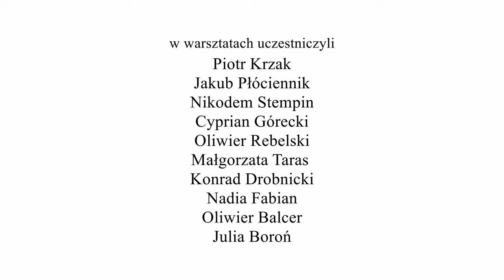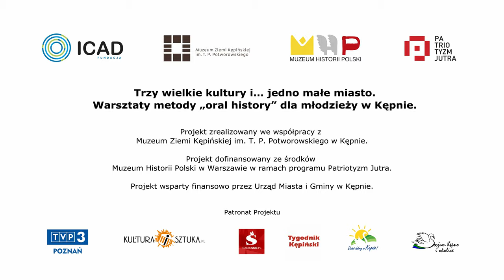"Trzy wielkie kultury i... jedno małe miasto" - warsztaty filmowe rejestrowania historii mówionej.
Video podsumowanie warsztatów towarzyszących projektowi "Trzy wielkie kultury i... jedno małe miasto", w trakcie których młodzież wraz z instruktorami poznawała tajniki rejestrowania relacji  świadków historii, mogące stać się lokalnym archiwum społecznym.

Materiał filmowy: uczestnicy warsztatów oraz Piotr Piasta
Selekcja materiału i montaż: Piotr Piasta

Krótkie filmy dokumentalne zostały zarejestrowane przez młodzież ze Szkoła Podstawowa nr 1 im. Bohaterów Westerplatte w Kępnie oraz Szkoła Podstawowa Nr 3 im. Przemysła II w Kępnie, w trakcie warsztatów, które odbyły się w dniach 12-13 października 2019 r. w siedzibie Muzeum Ziemi Kępińskiej. Wspólnie z instruktorami warsztatów: filmowcem Piotr Piasta oraz historykami: dr. Michałem Kierzkowskim oraz Tomasz Tajnert uczniowie nagrali siedem rozmów z lokalnymi świadkami historii, którzy opowiadali o przedwojennych i powojennych losach mieszkańców miasta oraz wspólnym życiu trzech narodów - polskiego, żydowskiego i niemieckiego na styku kultur i religii. Z zarejestrowanego materiału zostały wyłonione najciekawsze i najbardziej zapadające w pamięć historie, które po zmontowaniu utworzyły materiał naszego planowanego pokazu. W filmach wystąpili: Pan Mieczysław Pawlik, Pan Jan Płaza, Pan Andrzej Taras, Pani Irena Sadek, Pan Dominik Makosch, Pani Maria Fikus oraz Pan Marian Lorenz.